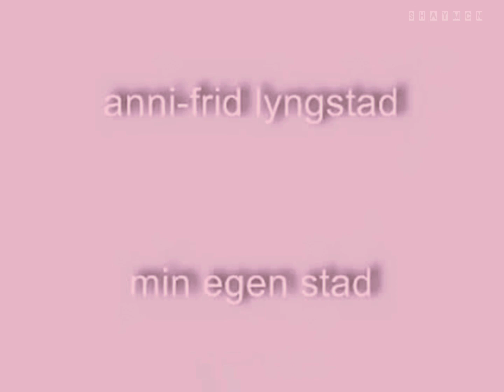(ABBA) Frida : My Own Town (1971) Min egen stad (feat. Agnetha Björn Benny)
All four future members of ABBA sang back-up vocals on this song
Written by Benny Andersson (music) and Peter Himmelstrand, this was a single Frida released in 1971. The single reached No. 1 in Sweden.

Jag står en stund på kvällen i mitt fönster och ser ut på alla glada ljus
Jag vaknar upp på mor'narna och hör trafiken rusa utanför mitt hus
På eftermidda'n går jag runt en stund i parken och hör barnens skratt och stoj
Och hemma på vår bakgård ligger grannens katt och sover mjuk och sommarloj
Det här är min egen stad
Det är hit jag hör
Och jag hör på alla ljud
I en härlig kör
Glädje eller sorg
Jag älskar varenda sten
Varje prång och torg
Jag äter på en liten bar som ligger några meter bort i mitt kvarter
Jag ser en gammal sliten film på "Sjuan" På en bio två tre gator ner
Jag vandrar gatan långsamt fram från diskoteket hörs det svagt en melodi
Jag ser på allt jag drömmer om i fönstren till affärerna jag går förbi